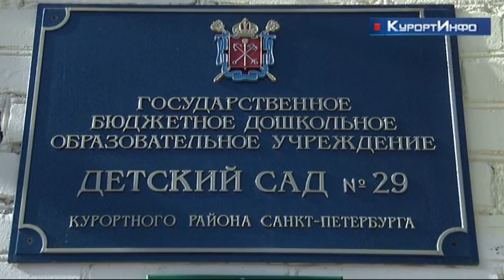Эвакуацию для самых маленьких провели в посёлке Песочный